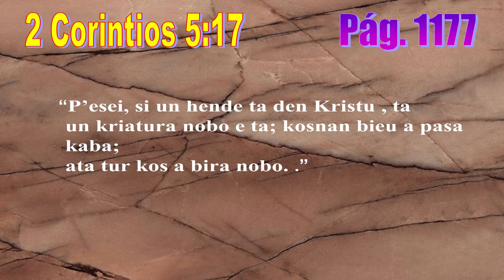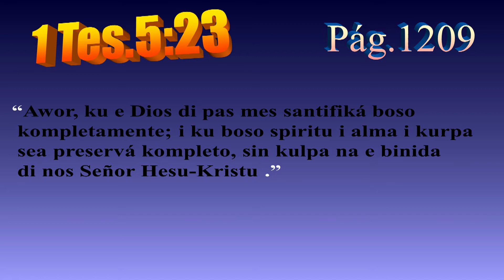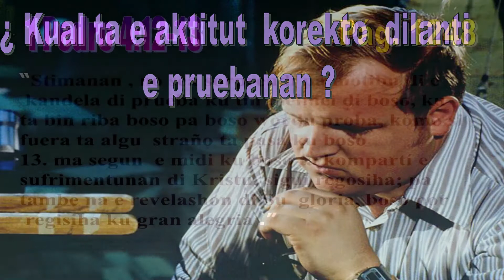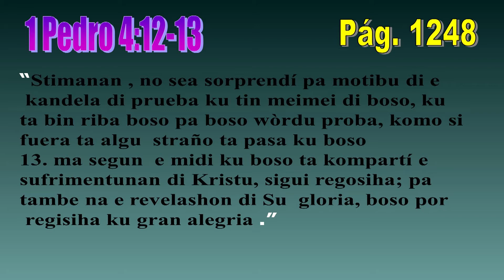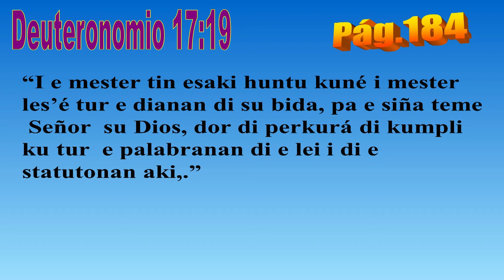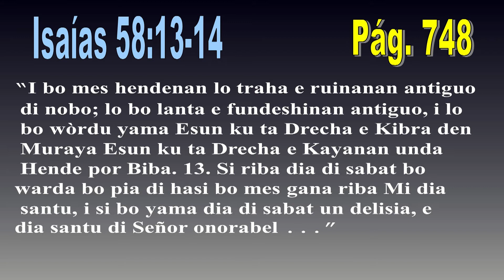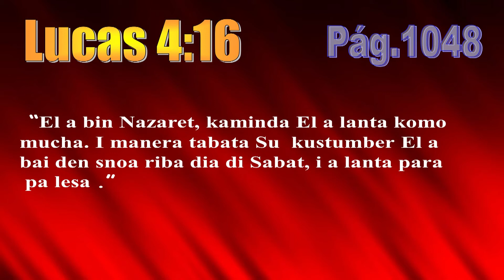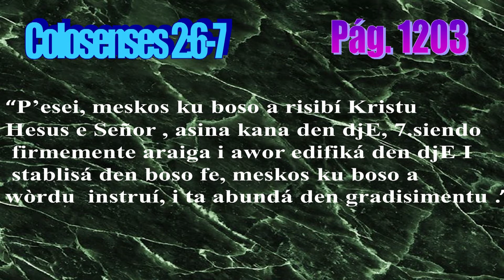Les 19 Loke beibel ta siña aserka di e bida kristian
E fe di Hesus series Steven Cristina

esaki ta nos kanaal di TV of por wak e riba cariflix tambe